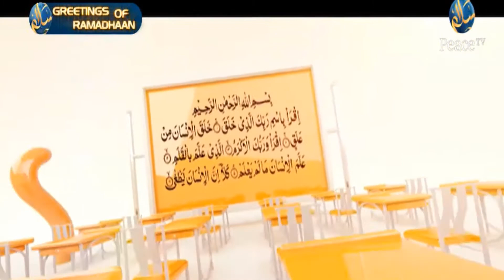Our Schools Are they Moving on, Dr. Mamdouh Mohammed, Part 1